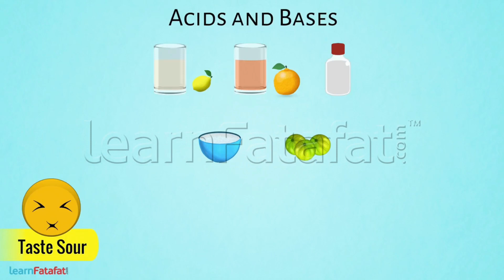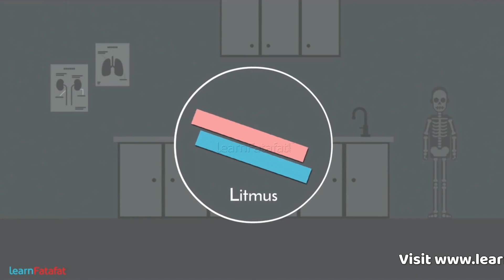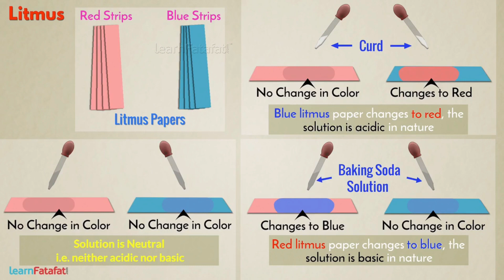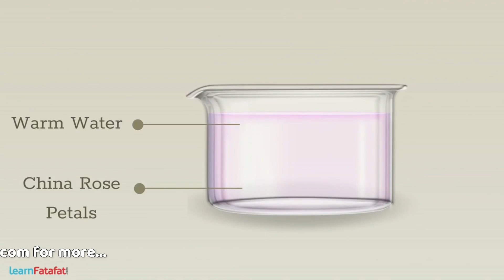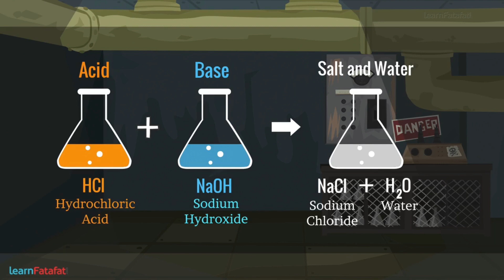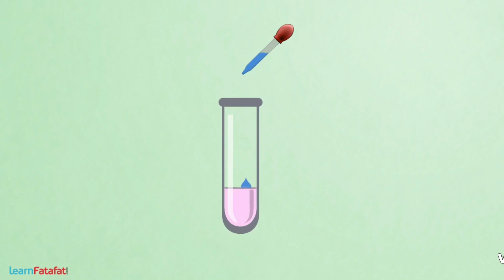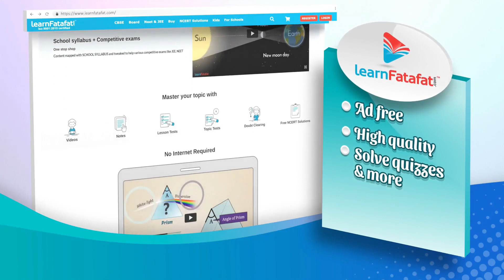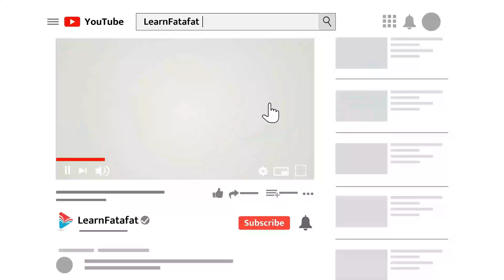Class 7 Acid Base and Salts OneShot Full Chapter in 20 Minutes!! - LearnFatafat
Enjoy learning with LearnFatafat !!

LearnFatafat is ISO 9001:2015 certified elearning Edutech product, providing various courses mapped with all boards. Learn any concept in just 5 minutes is that’s all we aim for, which helps our students to save time for extracurricular activities.

Copyright@learnfatafat